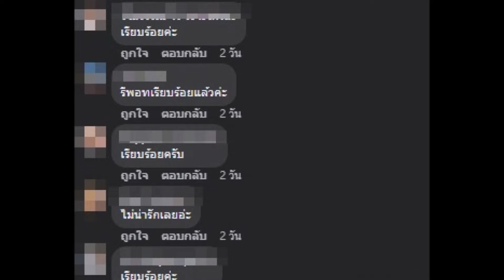อุ๊ยเอาแล้ว ต๊อด ปิติ โพสต์เดือดหลังถูกทำแบบนี้